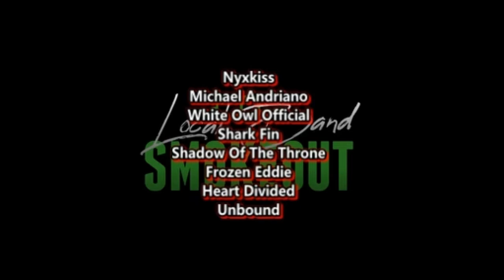Growing in Stasis - Empty Promises ( Reaction / Review ) HIP HOP COLLAB FT IDLE FRIEND & B ZEIK